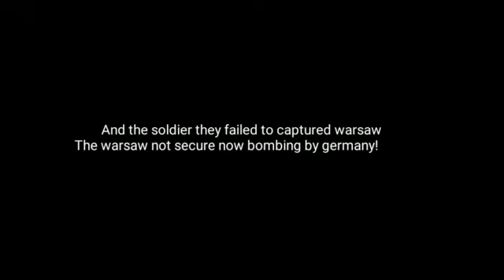battle for poland movie part 2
Video from KEN (GOOD)